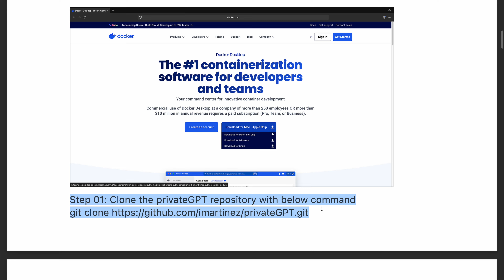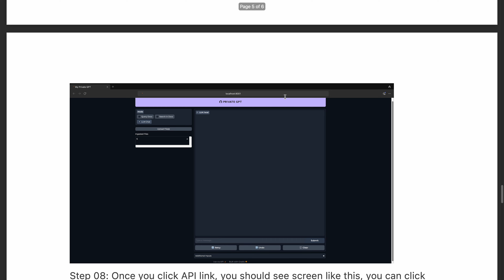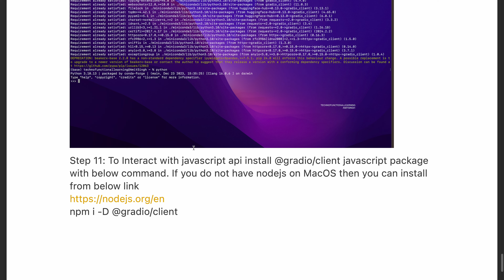privateGPT: How to Build Docker Image (Build Instructions) on MacOS: See Detailed Instructions below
How to Build and Run privateGPT Docker Image on MacOS
Learn to Build and run privateGPT Docker Image on MacOS.

PrivateGPT: Interact with your documents using the power of GPT, 100% privately, no data leaks
PrivateGPT is a production-ready AI project that allows you to ask questions about your documents using the power of Large Language Models (LLMs), even in scenarios without an Internet connection. 100% private, no data leaves your execution environment at any point.
PrivateGPT provides an API containing all the building blocks required to build private, context-aware AI applications. The API follows and extends OpenAI API standard, and supports both normal and streaming responses. That means that, if you can use OpenAI API in one of your tools, you can use your own PrivateGPT API instead, with no code changes, and for free if you are running privateGPT in local mode.

Where is Github Repository?

Where is Official website?

How to Build private Docker Image of privateGPT

Before we start building docker image, Kindly make sure that you have docker desktop installed on MacOS, if you do not have docker desktop then you can download and install from docker website from below link.

Step 01: Clone the privateGPT repository with below command

Step 02: Now enter into privateGPT directory and run below command, it will take some time and build docker image, if it gives you error that it is not able to find the models then you can download as per instruction provided on privateGPT website
docker compose up

Step 03: Once Docker image is built, it will show in image list and it should be up and running, kindly note that you need to allocate sufficient memory to docker as shown in next step, you can browse the UI

Step 04: In Setting section of docker, choose resources and allocate sufficient memory so that you can interact well with privateGPT chat and upload document so that it can summarise it for you without disconnection.

 Step 05: if you need to restart the docker later on then you can use below command as shown in below screenshot, just change the path for models and image name as per your system.
docker run -d -v hostmodelspath:/home/worker/app/models -p 8001:8080 --name privateGPT yourdockerimagename

Step 06 : Once Image is up and running, you can check the log and visit the gradio UI

Step 07: Now you can start chatting, or upload documents or search documents, choose appropriate option and run privateGPT, if you need to work with python or javascript API then you can click down below link in UI (user interface) just below additional inputs section.

Step 08: Once you click API link, you should see screen like this, you can click on javascript to see next screen.

Step 09: Here is screen for javascript API

Step 10: Install gradio_client to interact with python API
pip install gradio_client

Step 11: To Interact with javascript api install @gradio/client javascript package with below command. If you do not have nodejs on MacOS then you can install from below link
npm i -D @gradio/client